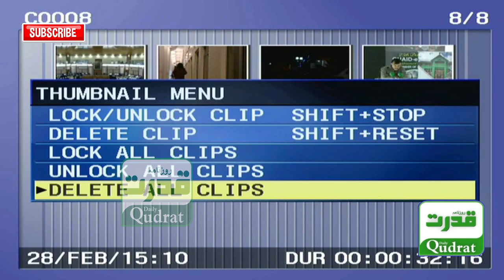Quetta - JUI MPA Dr. Nawaz Kabzai's address to the Balochistan Assembly meeting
کوئٹہ ‘ جے یو آئی ایم پی اے ڈاکٹر نواز کبزئی کا بلوچستان اسمبلی اجلاس سے خطاب